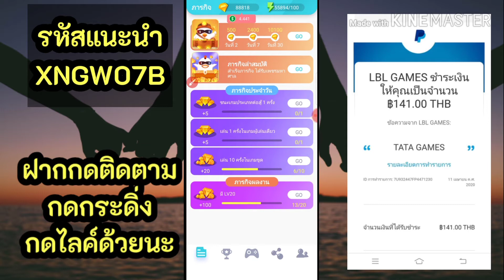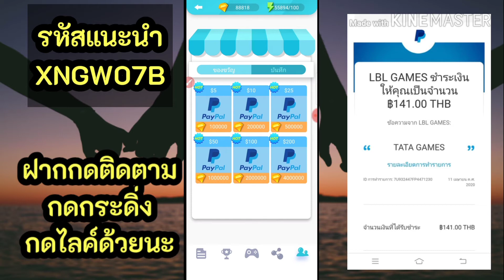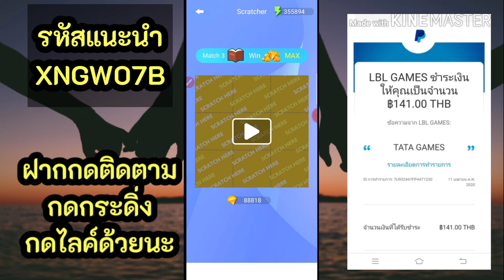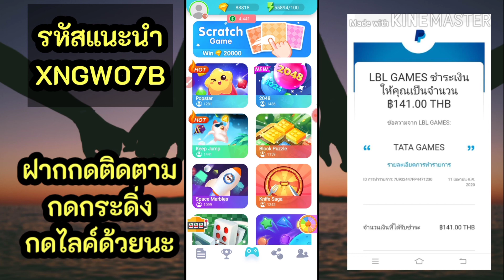💲💲TATA GAME (อย่าพลาด) อัพเดทล่าสุด/หาเพชรทองง่ายกว่าเดิม/จ่ายไวกว่าเดิม/อัพเดทกิจกรรมมากมาย 📢📢📢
TATA GAME เกมหลากหลายประเภททั้งแบบเล่นคนเดียวและหลายคน
เล่นเกมกับเพื่อนหรือผู้เล่นบนแพลตฟอร์มนี้เพื่อรับรางวัลใหญ่
ท้าทายกระดานผู้นำระดับโลกเพื่อแบ่งปันผลตอบแทนเพชรมหาศาลทุกวัน

ดาวน์โหลดและติดตั้งฟรีเข้าร่วม TATA เพื่อเป็นหัวหน้าเกม !!

1) ต้องมีเกมสบาย ๆ สำหรับคุณ
เช่น LUDO, DOMINO, Fishing Tycoon, Knife Saga เป็นต้น
และเกมจะอัปเดตอย่างรวดเร็ว

2) เล่นเกมกับผู้เล่นทั่วโลกทุกที่ทุกเวลา
ท้าทายกระดานผู้นำระดับโลกและรับรางวัลเกมทุกวัน

3) รับเพชรมากขึ้นจากกิจกรรมสนุก ๆ
เช่น Lucky Spin และการล่าขุมทรัพย์เป็นต้น

รหัสแนะนำแอป 👉👉👉 XNGW07B

ลิ้งก์กลุ่ม Facebook วัยรุ่นสร้างตัว หาเงินแอปฟรี V.2